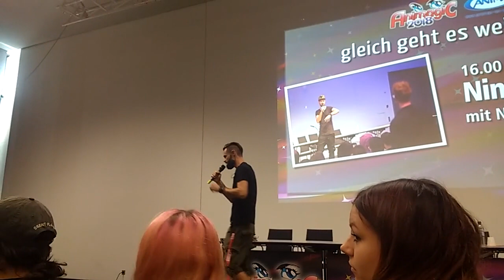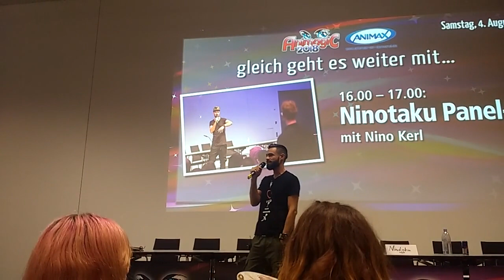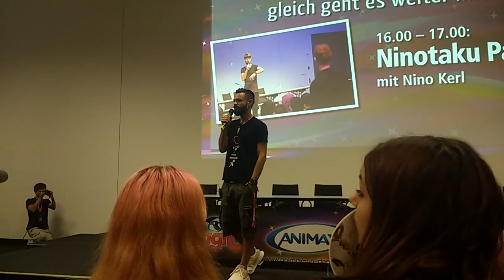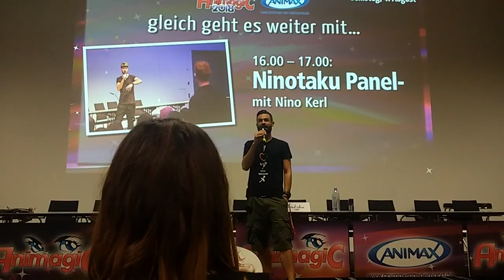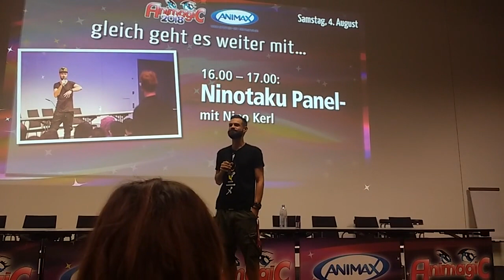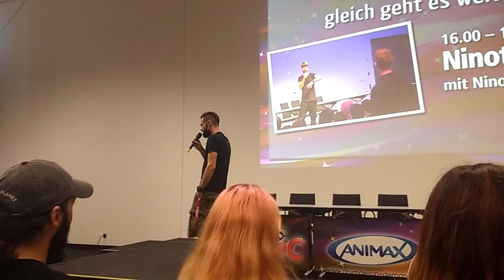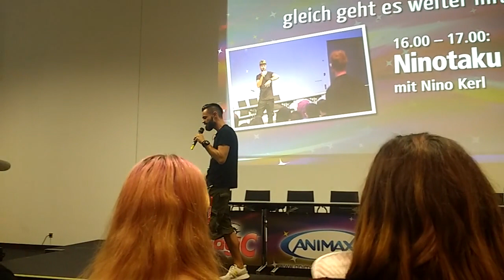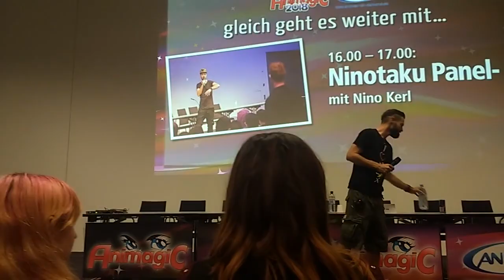Ninotaku Q&A Teil 1 - Animagic 2018 - Mannheim, Rosengarten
Hier der erste Teil der Q&A. Im Vergleich zu letztem Jahr saß ich zwar diesmal etwas weiter vorne und das Video ist nicht mehr so verschwommen dafür habe ich leider einen Gelbstich. Dafür entschuldige ich mich außerordentlich.

Ansonsten habt viel Spaß beim Anschauen und hinterlasst einen Kommentar oder teilt es weiter damit andere NinotakuTV Fans es sich ebenso ansehen können :)